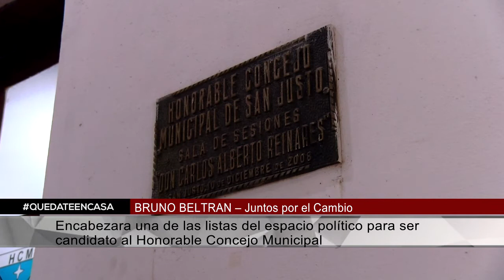BRUNO BELTRAN – Juntos por el Cambio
Encabezara una de las listas del espacio político para ser candidato al Honorable Concejo Municipal